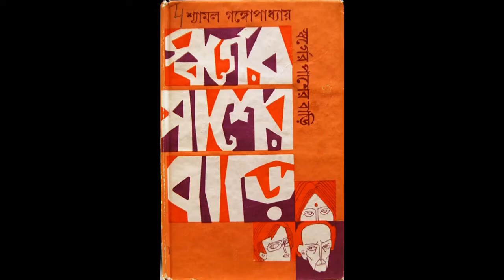ভৌতিক পালঙ্ক (Bhoutik Palanka)-Bibhutibhushan Bandyopadhyay।Bengali Audio Story।Bengali Horror Story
A man goes to buy an antique bed that was up for auction. His friend warns him of the dangers of buying a strange bed, but he does not care. Strange things starts happening to the man once he brings the bed to his house. What is the story behind this strange haunted bed?

একজন ব্যক্তি একটি প্রাচীন বিছানা কিনতে যাচ্ছে যা নিলামের জন্য ছিল৷ তার বন্ধু তাকে একটি অদ্ভুত বিছানা কেনার বিপদ সম্পর্কে সতর্ক করে, কিন্তু সে পাত্তা দেয় না। যখন সে তার ঘরে বিছানা নিয়ে আসে তখন লোকটির সাথে অদ্ভুত জিনিস ঘটতে শুরু করে। এই অদ্ভুত ভুতুড়ে বিছানার পিছনে গল্প কি?

THRILLER

HORROR

SHORT STORIES

Story - Bhoutik Palanka
Writer - Bibhutibhushan Bandyopadhyay
Voice _ Ria